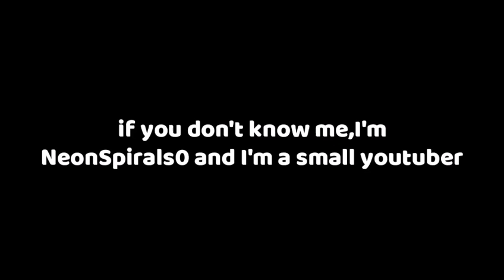LET'S STOP ROBLOX ONLINE DATING TOGETHER!!!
Why did I made this video?Because I want Roblox to be safe like it was before.
What made me make this video?A comment on one of my videos said that we should make stoponlinedating trending.